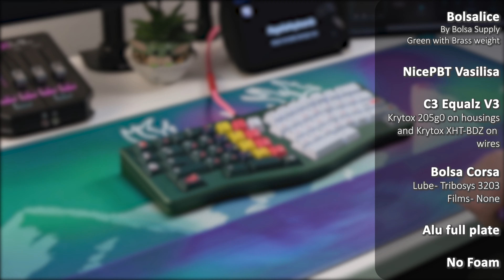Bolsalice with Bolsa Supply Corsa and NicePBT Vasilisa - Sound Demo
These switches are from the clunked batch of Corsas, so they have a different stem than they should. They feel really nice and are one of my top 5 favorite tactile switches for sure. As far as the board, I think the sound and feel are great. I love the way it was designed, and the brass weight looks amazing with this color of green. It has a great amount of bounce to it without being overly bouncy, which is exactly what I prefer in boards.

This was recorded on a Fujifilm X-T20 and the Shure MV7X microphone. Neither the sound nor visuals have been edited after filming.

- - - - - - - Build Info - - - - - - -
Keyboard: Bolsalice by BolsaSupply
Plate: Aluminum full
Switches: Corsa (lubed with Tribosys 3203)
Stabilizers: TX Stabs (Krytox 205g0 on housings with XHT-BDZ on wires)
Keycaps: NicePBT Vasilisa
Dampening: None
Deskmat: Heart of the North from TheKey.Company